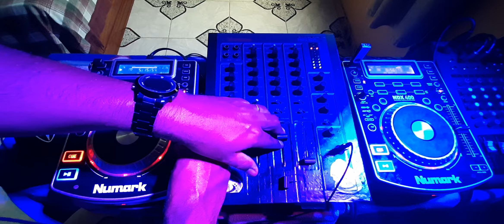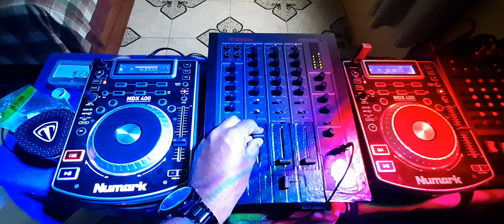dj Alzenir mixando freestyle, shannon - let the music play Vs vikki lover - stop plaing on me